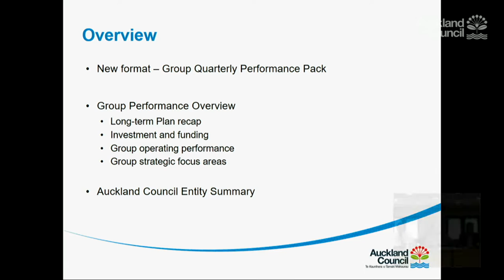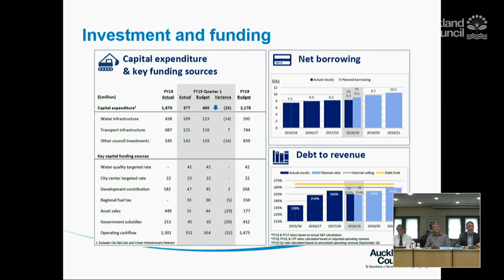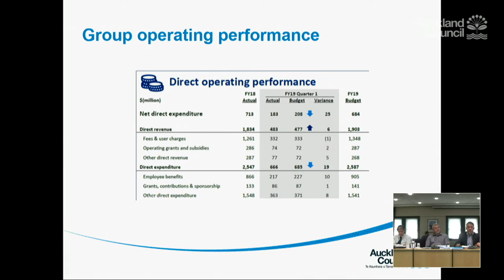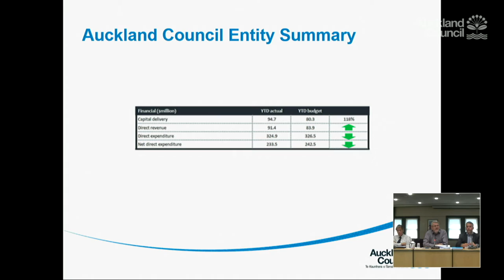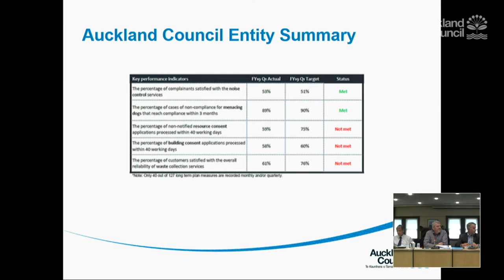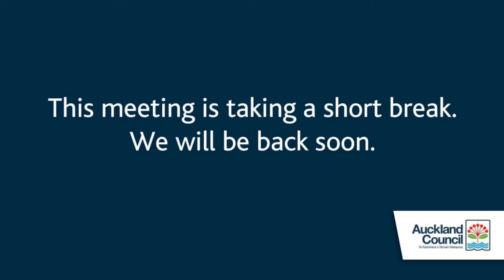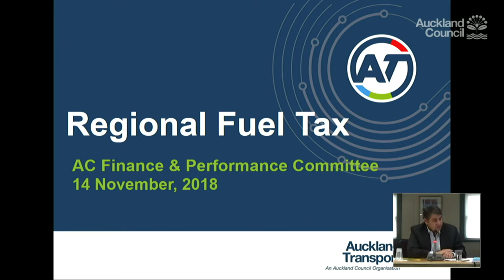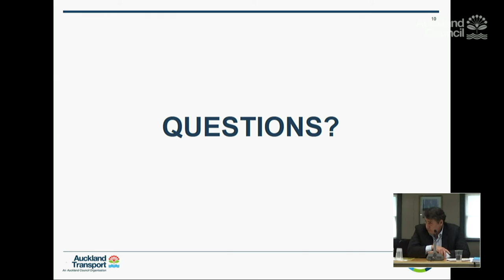13.11.18 - Finance and Performance Committee - Item 8 Part 1